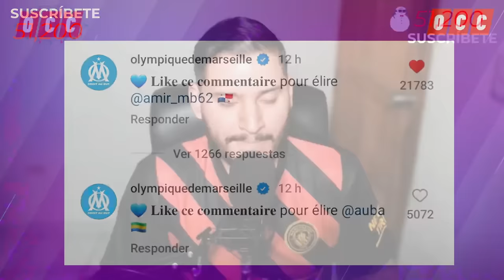🚨AFICIÓN DEL MARSELLA ELIGE AL PANAMEÑO MICHAEL MURILLO COMO EL MEJOR JUGADOR DEL CLUB😱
La afición del conjunto francés, eligió al jugador panameño como el más destacado del equipo.